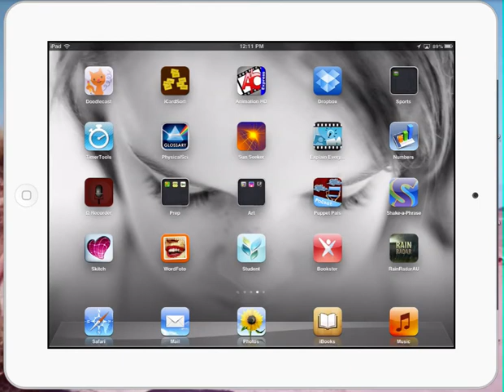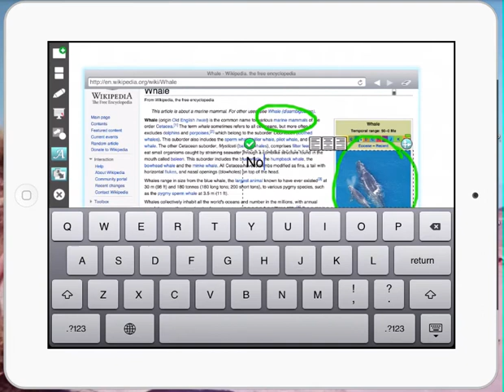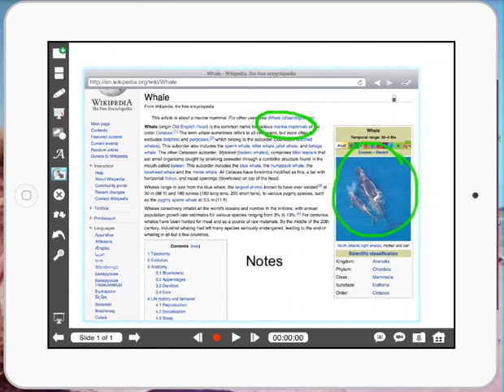Explain Everything app teacher tutorial using web browser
Explain Everything app tutorial for teachers presented by Paul Hamilton. This tutorial looks at using Explain Everything web browser using Ipads.